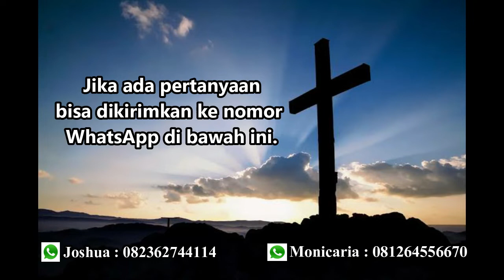06. DIMANAKAH NILAI HIDUPKU???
Video ini adalah video klip ke-6 Acara Tanya Jawab.
Video ini menggambarkan seorang remaja perempuan yang mencari nilai hidup dengan cara memoles diri sedemikian rupa, untuk mendapatkan pengakuan dan penilaian yang lebih dari teman-temannya.
Selamat Menyaksikan.
Tuhan Memberkati